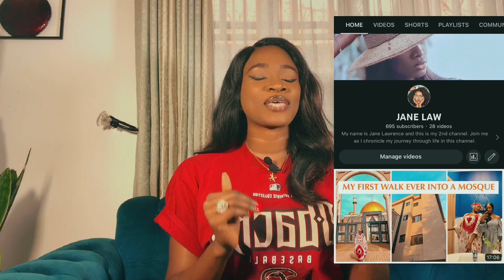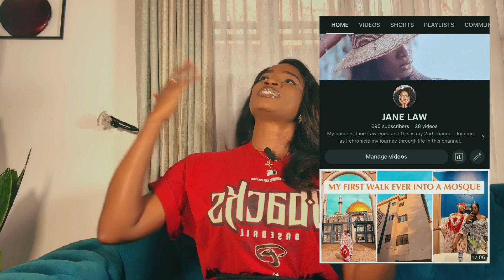HOW TO TOSS THAT SALAD LIKE A PRO